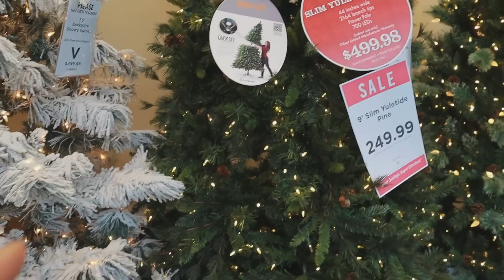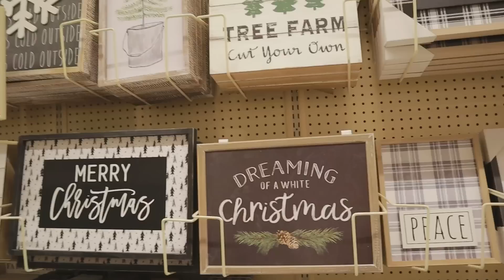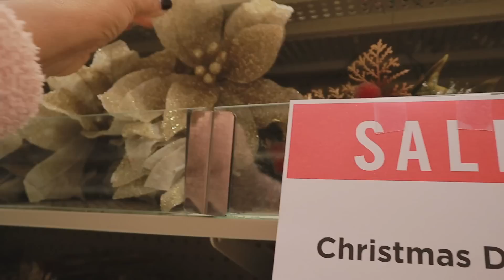DECORACION PARA NAVIDAD |TOUR POR HOBBYLOBBY 2021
LA MAYORIA DE LOS PRODUCTOS MENCIONADOS EN MIS VIDEOS los puedes encontrar en mi Perfil de Amazon solo dale click al enlace

La Musica de mis videos la consigo en Epidemic Soud has click en el enlace para que puedas descargarla Sounds
Luz de Led
Edito mis videos con el programa FILMORA
Thumbnail las Edito con Picmonkie